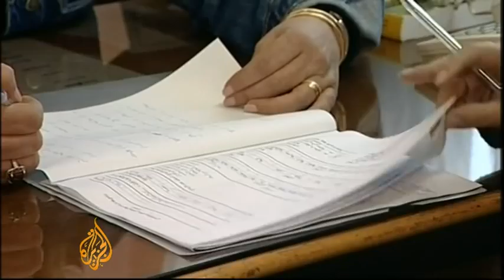UN calls for the ending of violence against women - 25 Nov 09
Ban Ki-Moon, the secretargy general of the United Nations, has called on men and boys around the world to help end violence against women.

To mark the 10th anniversary of the International Day for the Elimination of Violence against Women, Ban Ki -Moon unveiled a newly created network of men to execute his plan.

He wants prominent male leaders to act as role models, to get more men to condemn violence against women.

The UN also revealed figures from South Africa which say that a woman is killed every six hours by her husband or partner.

In India, at least 22 women were killed every day over arguments about wedding dowries in 2007.

Afghanistan is one of the most dangerous places to be a woman, almost 90 percent are believed to suffer from domestic abuse.

And in Jordan, the UN says 43 per cent of women are victims of abuse. Al Jazeera's Nisreen El-Shamayleh met some of them.

Also providing her views on the issue was Hibaaq Osman, the chairwoman of Karama, a women's rights organisation based in Cairo, the Egyptian capital.

Osman says the reason women have become victims of such abuse is due to their role in the family, which has remained a private issue most especially in Arab world.